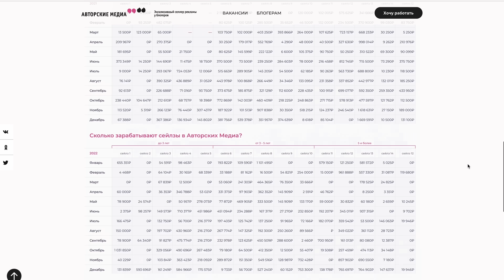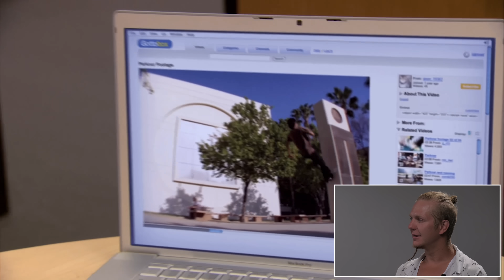Паркурщик комментирует фильмы «Ямакаси», «13-й район», «Казино Рояль», «Трейсеры»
В новом выпуске разбираем фильмы с трюками и паркуром. Нашим гостем стал Никита Игнатьев — трейсер и тренер по паркуру. Мы попросили его прокомментировать несколько сцен из фильмов — «Ямакаси», «13-й район», «Трейсеры», «Разборка в Бронксе» и сериала «Офис».

Таймкоды:
00:00 Начало
00:49 Ямакаси
06:20 Интеграция
07:15 Казино Рояль
10:36 Офис
12:07 13-й район
13:29 Разборка в Бронксе
14:36 Трейсеры

Автор и продюсер — Артём Белов
Съёмка и монтаж — Рим Закиров